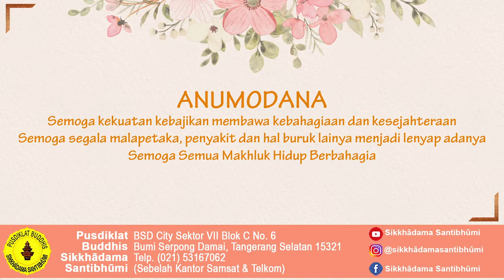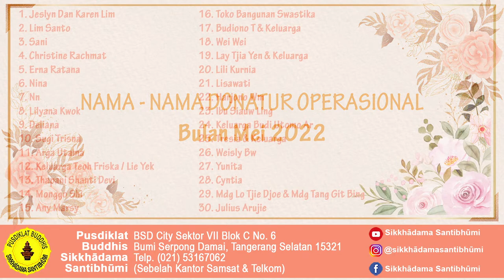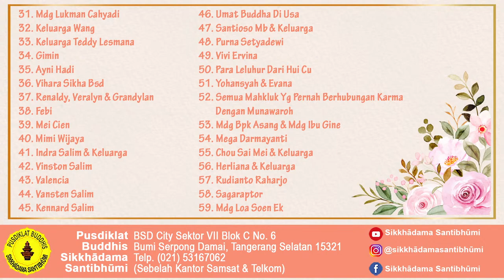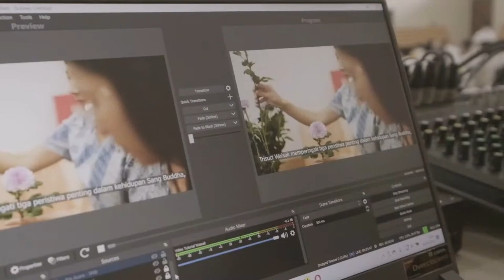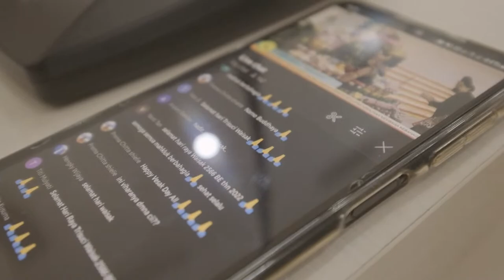PUJA BAKTI | MINGGU, 05 JUNI 2022 | DHAMMADESANA : BHIKKHU ABHIJATO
Tata cara mengikuti Puja Bakti Offline :
1. Install Aplikasi Peduli Lindungi
Download apikasi Peduli Lindungi melalui Google Play dan App Store.
2. Buat Akun
Lakukan registrasi untuk membuat akun. jika sudah memiliki akun,
silahkan login dengan akun tersebut.
3. Scan QR
Tekan Scan QR Code di halaman Home dan konfirmasi Check - In lokasimu.